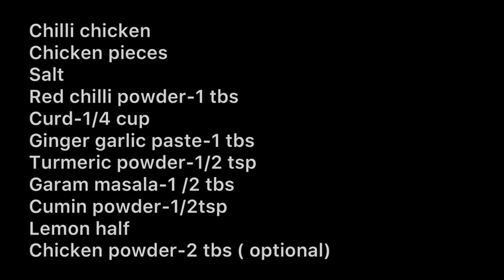chilli chicken / chicken popcorn recipe/homemade chicken popcorn recipe😋😋😋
Hello friends. Today recipe chicken popcorn And chilli chicken recipe in homemade style.easy And crispy chicken recipe.